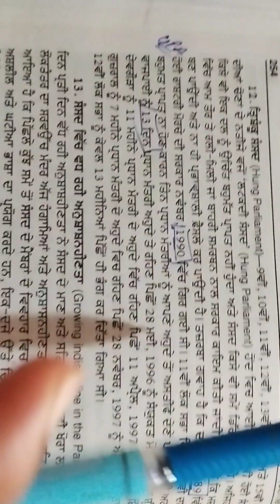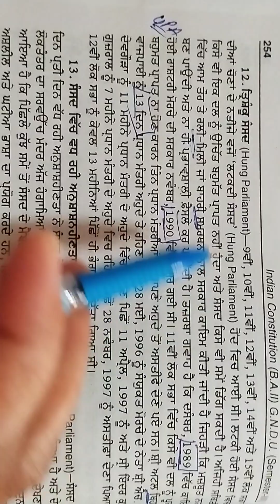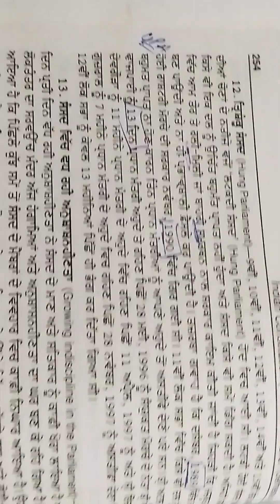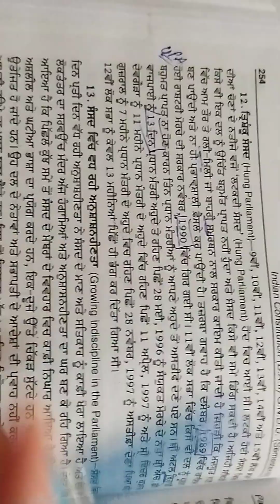ਤਿਰਸੰਕੂ ਸੰਸਦ। ਲਟਕਦੀ ਸੰਸਦ। HUNG PARLIAMENT. UNDERSTANDING WITH VERY EASY WAY😇